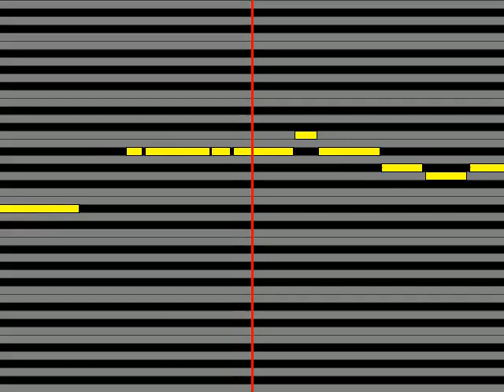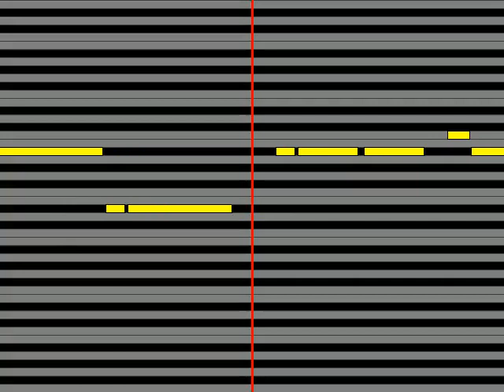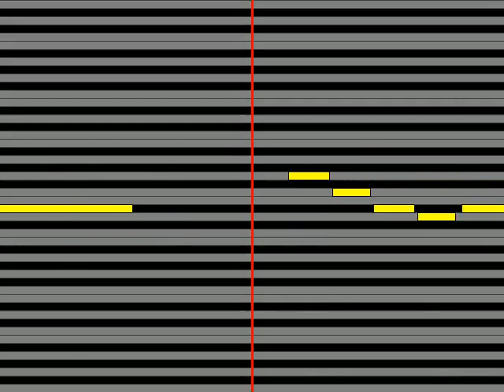【ガイドメロディ】 綾瀬はるか マーガレット